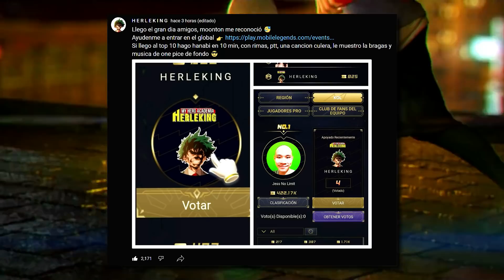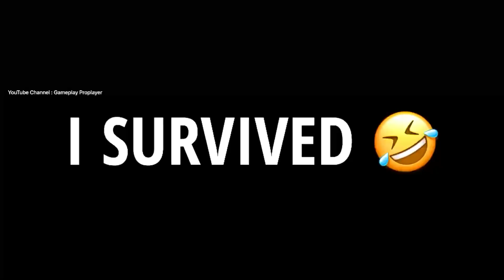¡NI SIQUIERA RUBY Y ATLAS PUEDEN DETENERLO! MOSKOV TOP 1 GLOBAL 95.7% WINRATE! | MOBILE LEGENDS